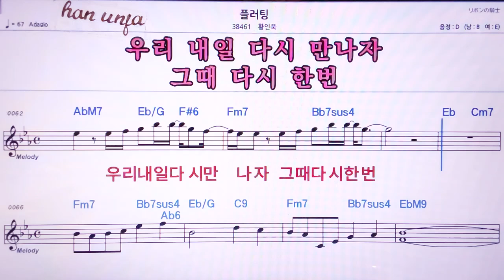💖플러팅/황인욱 👍MR,노래방, 악보, 코드,Karaoke With Sheet Music